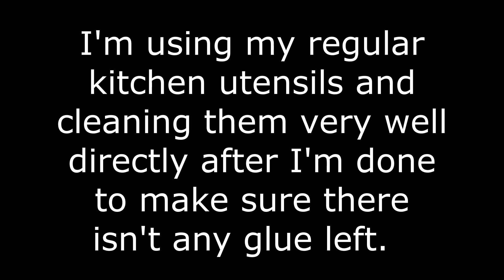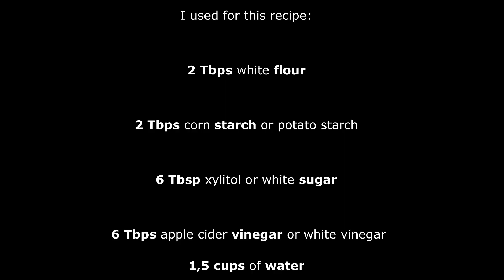The best natural crafting glue for young and old - Zero Waste recipe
This is the glue I will probably use until the end of my life. It's not only natural, simple, fast done and zero waste, it is also extremly cheap and lasts for months! My glue hasn't gone bad so far. I usually run out of glue after 5-6 months. It took me 10 min to make the glue and to clean up.

⚡️This Video has subtitles in English, German, Spanish and more!

⚡️My mission here: My passion is helping other parents to learn more about Waldorf, needs-based education and a natural way to parent.
On this channel, you'll find weekly toy tutorials, natural recipes, educational, cloth diaper and more videos.
I believe every child deserves the best start in life and a safe and healthy environment!

⏲Time Codes and Ingredients⏲

💘 (0:46) Flour
💘 (0:56) Starch
💘 (1:03) Sugar
💘 (1:16) Vinegar